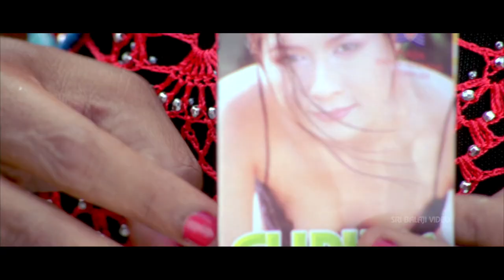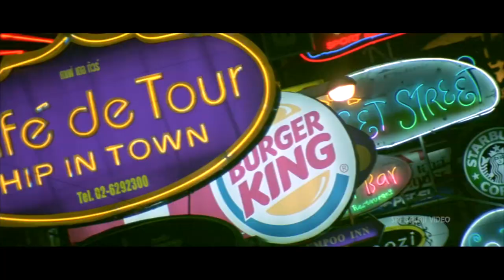Chirutha Telugu Movie Part 4/12 | Ram Charan, Neha Sharma | Sri Balaji Video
Watch & Enjoy Chirutha Telugu Movie (1080p) Starring Ram Charan, Neha Sharma, Ashish Vidyarthi, Prakash Raj, Ali, Brahmanandam, Music Composed by Mani Sharma, Story - Screenplay - Direction Puri Jagannadh.

"Chiruta"Charan (Ram Charan Teja) has a bad childhood as his father was murdered in front of his eyes and he had to own somebody else's mistake and go to jail to save his mother. When he returns back, he realizes that his mother is dead. Then he is employed as a tour guide in Bangkok. Sanjana (Neha Sharma)-the daughter of a rich man-is on vacation to Bangkok along with her friends. The rest of the story is how they fallin love and how Charan takes revenge on the people who are responsible for the murder of his father